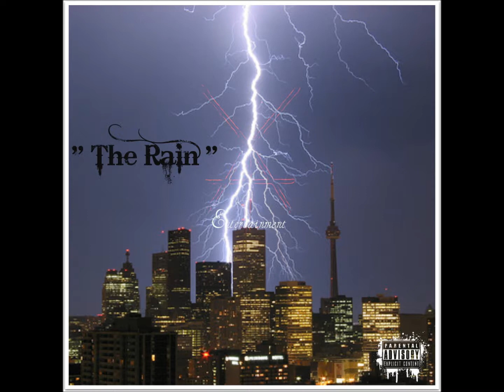Tha Rain **(Audio)**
Im Kinda Everywhere Wit This Track Rite Here .. I Guess U Can Say This Tha Appetizer Before Dinner (Our Mixtape) .. Check Me Out Doe .. Lemme Know How U Feel If You Want Too .. LIKE .. COMMENT .. SUBSCRIBE ..!!!
We Y.A.T Entertainment .. MIXTAPE COMING SOON ..!!!